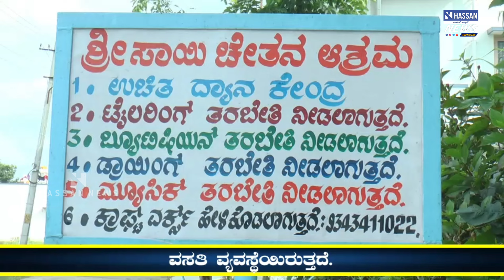SRI SAI CHETHANA ASHRAMA ,, Hassan*To Eternal peace *Empowered women, empower the world*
ಶ್ರೀ ಸಾಯಿ ಚೇತನ ಆಶ್ರಮ , ಸದಾಶಿವ ನಗರ ಹಾಸನ
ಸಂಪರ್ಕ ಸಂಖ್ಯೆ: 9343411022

*ಸಶಕ್ತ ಮಹಿಳೆ, ಜಗತ್ತನ್ನು ಸಶಕ್ತಗೊಳಿಸುತ್ತಾಳೆ*

*ಸ್ಥಳೀಯ ಪ್ರಭಾವಕ್ಕಾಗಿ ಮಾರ್ಗದರ್ಶನ*

• ಟೈಲರಿಂಗ್ ತರಗತಿಗಳು :

ನಿಮ್ಮ ಸೃಜನಶೀಲತೆಯನ್ನು ಅನ್‌ಲಾಕ್ ಮಾಡಿ ಮತ್ತು ನಮ್ಮ ಸಮಗ್ರ ಟೈಲರಿಂಗ್ ತರಗತಿಗಳೊಂದಿಗೆ ಟೈಲರಿಂಗ್‌ನ ಟೈಮ್‌ಲೆಸ್ ಕಲೆಯನ್ನು ಕಲಿಯಿರಿ. ನೀವು ನಿಮ್ಮ ಮೊದಲ ಉಡುಪನ್ನು ಹೊಲಿಯಲು ಉತ್ಸುಕರಾಗಿರುವ ಅನನುಭವಿಯಾಗಿರಲಿ ಅಥವಾ ನಿಮ್ಮ ಕೌಶಲ್ಯಗಳನ್ನು ಪರಿಷ್ಕರಿಸಲು ಬಯಸುವ ಅನುಭವಿ ಹೊಲಿಗೆಗಾರರೇ ಆಗಿರಲಿ, ನಮ್ಮ ತರಗತಿಗಳು ಎಲ್ಲಾ ಕೌಶಲ್ಯ ಮಟ್ಟಗಳನ್ನು ಪೂರೈಸುತ್ತವೆ.

• ಬ್ಯೂಟೀಷನ್ ಕೋರ್ಸ್‌ಗಳು :

ನಮ್ಮ ಸಮಗ್ರ ಬ್ಯೂಟಿಷಿಯನ್ ಕೋರ್ಸ್‌ನೊಂದಿಗೆ ಸೌಂದರ್ಯ ಮತ್ತು ಸ್ವಾಸ್ಥ್ಯದ ಜಗತ್ತಿನಲ್ಲಿ ರೋಮಾಂಚಕಾರಿ ಪ್ರಯಾಣವನ್ನು ಪ್ರಾರಂಭಿಸಿ. ನೀವು ನುರಿತ ಮೇಕಪ್ ಕಲಾವಿದ, ತ್ವಚೆ ಪರಿಣಿತ ಅಥವಾ ಉಗುರು ತಂತ್ರಜ್ಞನಾಗುವ ಕನಸು ಕಾಣುತ್ತಿರಲಿ, ನಮ್ಮ ಕೋರ್ಸ್ ನಿಮ್ಮ ವೃತ್ತಿಜೀವನವನ್ನು ಕಿಕ್‌ಸ್ಟಾರ್ಟ್ ಮಾಡಲು ಸಿದ್ಧಾಂತ ಮತ್ತು ಪ್ರಾಯೋಗಿಕ ತರಬೇತಿಯ ಪರಿಪೂರ್ಣ ಮಿಶ್ರಣವನ್ನು ನೀಡುತ್ತದೆ.

• ಧ್ಯಾನ ತರಗತಿಗಳು :

ನಮ್ಮ ತರಗತಿಗಳಲ್ಲಿ ಧ್ಯಾನದ ಪರಿವರ್ತಕ ಶಕ್ತಿಯನ್ನು ಅನ್ವೇಷಿಸಿ. ಅನುಭವಿ ಬೋಧಕರ ಮಾರ್ಗದರ್ಶನದಲ್ಲಿ ಮನಸ್ಸನ್ನು ಶಾಂತಗೊಳಿಸಲು, ಒತ್ತಡವನ್ನು ಕಡಿಮೆ ಮಾಡಲು ಮತ್ತು ಒಟ್ಟಾರೆ ಯೋಗಕ್ಷೇಮವನ್ನು ಹೆಚ್ಚಿಸಲು ನೀವು ತಂತ್ರಗಳನ್ನು ಕಲಿಯುವಿರಿ. ನೀವು ಹರಿಕಾರರಾಗಿರಲಿ ಅಥವಾ ಅನುಭವಿ ಅಭ್ಯಾಸಕಾರರಾಗಿರಲಿ, ಬೆಂಬಲ ಸಮುದಾಯದ ವ್ಯವಸ್ಥೆಯಲ್ಲಿ ಅಂತರಿತ ಶಾಂತಿ ಮತ್ತು ಸಾವಧಾನತೆಯನ್ನು ಬೆಳೆಸಲು ನಮ್ಮೊಂದಿಗೆ ಸೇರಿಕೊಳ್ಳಿ.

ಮನೆಯಲ್ಲಿ ಮಾಡಿದ ತಿನಿಸುಗಳ ತಯಾರಿ :

ಪ್ರತಿ ತುತ್ತುಗಳಲ್ಲಿ ಪ್ರೀತಿ ಮತ್ತು ಕಾಳಜಿಯಿಂದ ರಚಿಸಲಾದ ನಮ್ಮ ಮನೆಯಲ್ಲಿ ತಯಾರಿಸಿದ ತಿಂಡಿಗಳ ಸಂತೋಷಕರ ಸುವಾಸನೆಯಲ್ಲಿ ಪಾಲ್ಗೊಳ್ಳಿ. ಗರಿಗರಿಯಾದ ಗ್ರಾನೋಲಾ ಬಾರ್‌ಗಳಿಂದ ಖಾರದ ಬೇಯಿಸಿದ ಟ್ರೇಟ್‌ಗಳವರೆಗೆ, ಪ್ರತಿ ತಿಂಡಿಯನ್ನು ಆರೋಗ್ಯಕರ ಪದಾರ್ಥಗಳನ್ನು ಬಳಸಿ ತಯಾರಿಸಲಾಗುತ್ತದೆ, ಇದು ರುಚಿ ಮತ್ತು ಪೌಷ್ಟಿಕಾಂಶ ಎರಡನ್ನೂ ಖಚಿತಪಡಿಸುತ್ತದೆ.

SRI SAI CHETHANA ASHRAMA , SadashivaNagara ,  Hassan

*To Eternal peace*

*Empowered women, empower the world*

Mentoring for local impact.

• Tailoring classes ,
 • Beautician courses :

Unlock your creativity and learn the timeless art of tailoring with our comprehensive tailoring classes. Whether you're a novice eager to sew your first garment or an experienced sewist looking to refine your skills, our classes cater to all skill levels.

An exciting journey into the world of beauty and wellness with our comprehensive beautician course. Your dream of becoming a skilled makeup artist, skincare expert, or nail technician, our course offers the perfect blend of theory and practical training to kickstart your career.

• Meditation classes :

Meditation classes offer a structured environment where individuals can learn and practice various meditation under the guidance of experienced instructors. These classes typically focus on cultivating mindfulness, relaxation, and inner peace through guided sessions that may include breathing exercises.

• Home made snacks :

Homemade snacks offer a delightful blend of freshness and flavor, crafted with care right in your kitchen. Whether it's crunchy granola bars bursting with nuts and dried fruits, or savory kale chips sprinkled with sea salt and spices, these snacks bring a wholesome touch to your day.